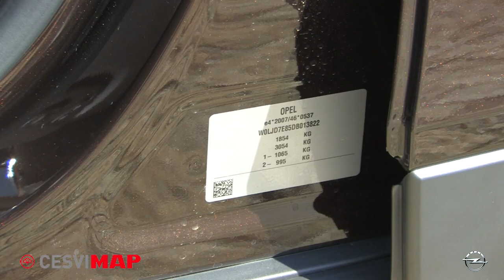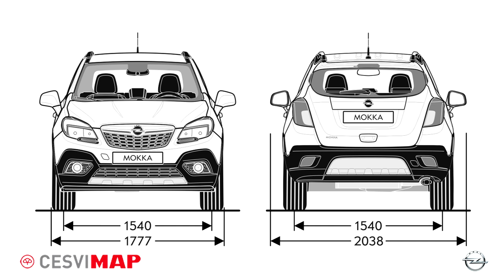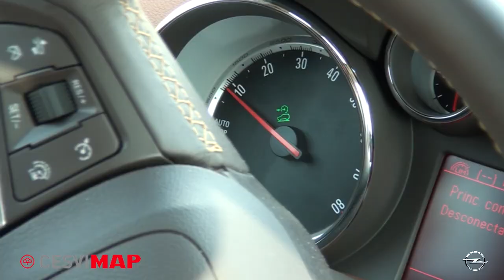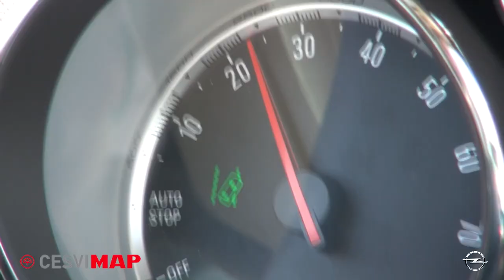Opel Mokka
Opel se estrena en el segmento de los SUV-B, con su modelo Mokka.

Se comercializa en España desde 2013. Actualmente se fabrica en Corea, pero a partir de septiembre de 2014 también lo producirá la planta de Opel España en Zaragoza.

En el mercado español se puede escoger entre la versión Selective y Excellence; en otros países hay un tercer acabado. CESVIMAP ha probado la versión más equipada, Excellence.